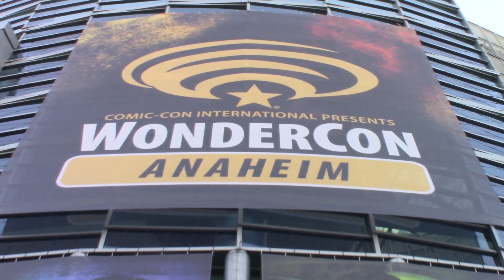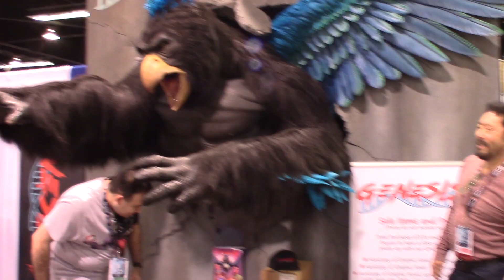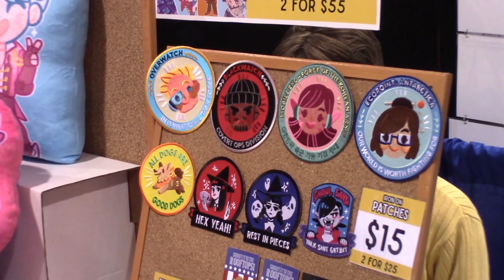Fuimos a WONDERCON 2018!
Fuimos a WonderCon el 24 y 25 de Marzo del 2018, y pues como siempre les queremos mostrar todo lo que vimos. Los cosplays, la mercancía, los comics y todo lo que básicamente nos dejó en bancarrota, jaja. ¡Acompáñenos!

BONUS LEVEL: ¿Pueden nombrar a todos los personajes que hacen cosplay en este video? Déjenlo en los comentarios abajo. ¡A ver si saben!

Credits

Thanks to Frank for always helping out with the camera when I need it, as well as being patient whenever I stop to film something. Thanks to Brian for his sloppy edits that I had to fix. Hahaha JK!

Title: Cuphead
Composer: Kristofer Maddigan
Platform: Microsoft Windows / Xbox One
Release date: 2017